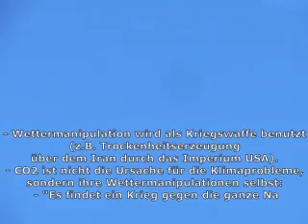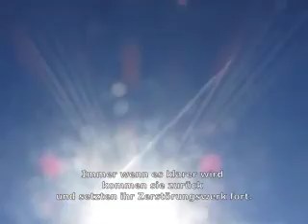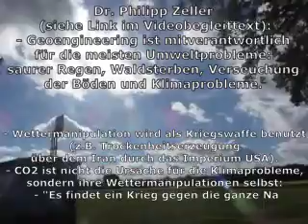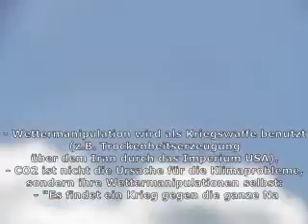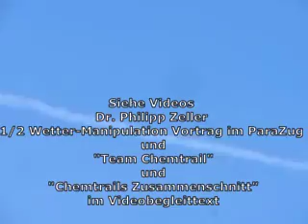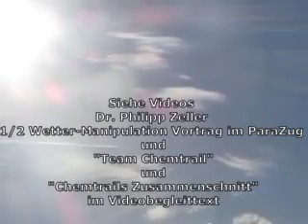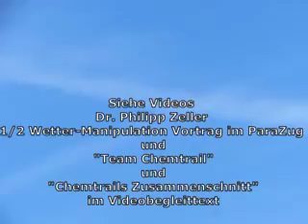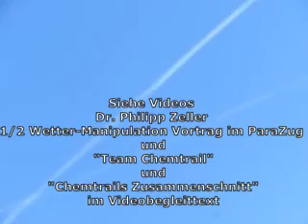Chemtrails: Immer wenn es klarer wird setzten sie ihr Zerstörungswerk fort (16.10.22 Münsterland)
Prof. Dr. Claudia von Werlhof erklärt im historischen Zusammenhang, warum die Naturzerstörung passiert:

Von der Subsistenzperspektive zur Kritischen Patriarchatstheorie – Claudia von Werlhof im Interview
und alle nachfolgenden Videos.

Chemikalien, Biotoxine, Fiberfasern u.a. Materialien in Chemtrailswolken / Fallout / Feinstaub
Krankheiten und Gefahren durch wolkenbildende Chemtrails?